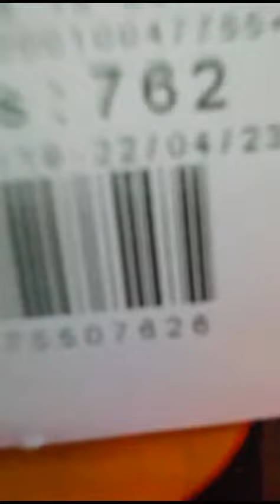I won a tonne of tickets at the arcade! 🎫🎫🎫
arcade visit!